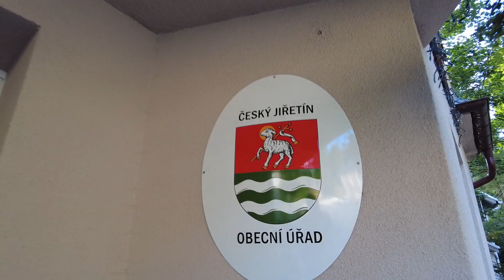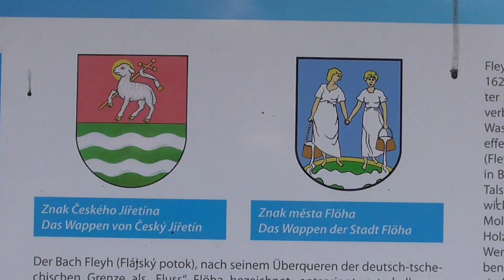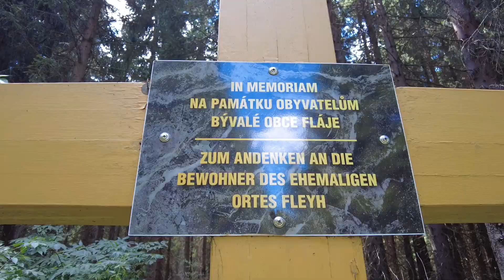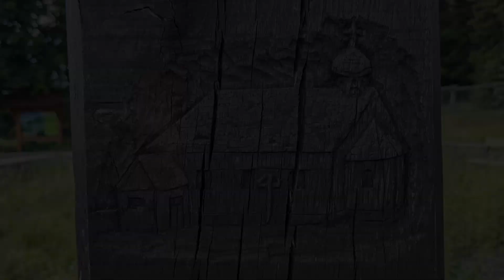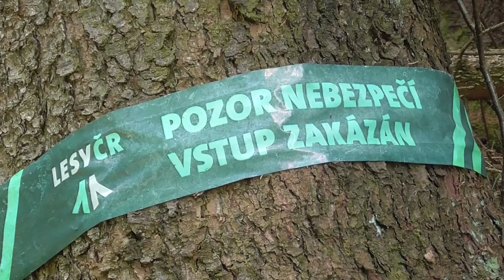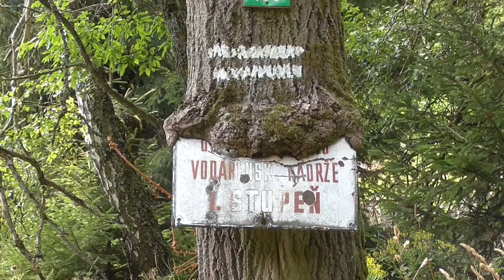Flaje away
1960 wurde die Talsperre Fláje errichtet. In diesem Zusammenhang wurde die Nachbargemeinde Fláje 1960 aufgelöst und die Ortschaft Fláje zu Český Jiřetín zugeschlagen.
1969 wurde die Kirche Johannes des Täufers aus dem erloschenen Dorf Fláje nach Český Jiřetín versetzt.